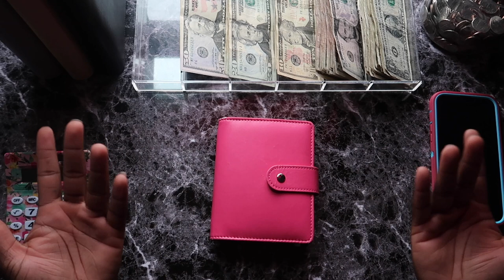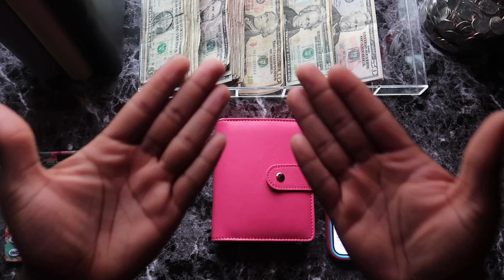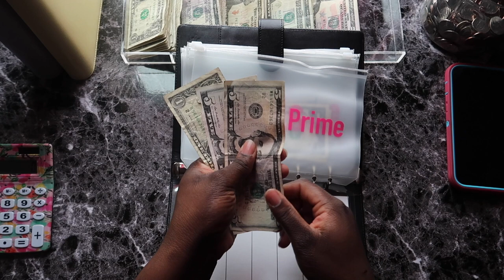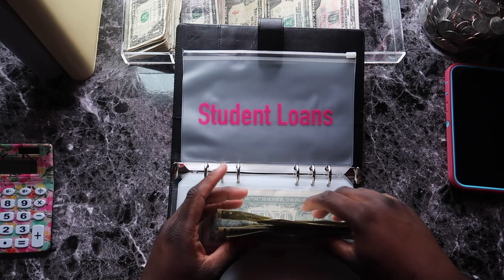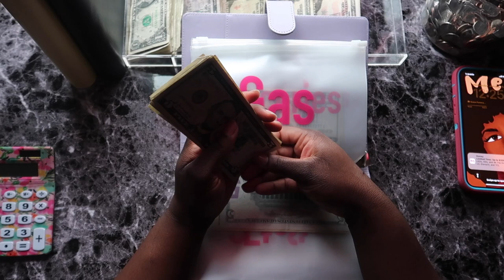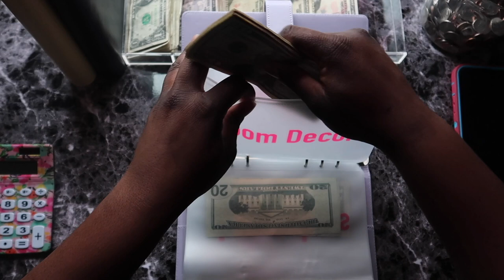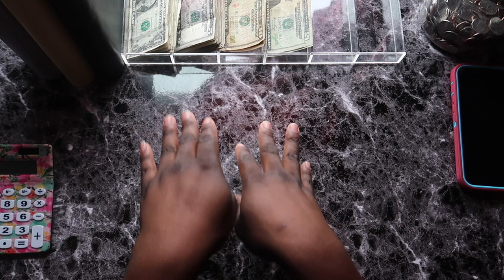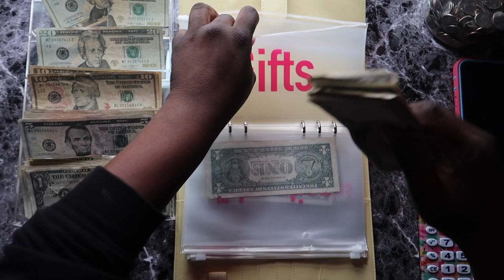Last Paycheck Of January 2023|Cash Stuffing High & Low Priority Binder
If You Want To Come Along With Me On My Journey Feel Free To Subscribe, Leave A Comment Down Below, And Turn On Your Post Notifications To See All Videos I Post From This Point Forward.

January 24th-January 28th I Will Be Hosting My First Giveaway On My Budgeting Instagram Page!! Be Sure To Enter To Win Some Free Budgeting Items! All The Steps Are My Instagram! Happy Budgeting!